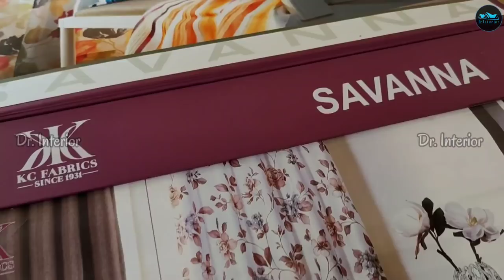Curtain & Blinds വാങ്ങുമ്പോൾ ശ്രദ്ധിക്കുക|Curtain design for home Interior|Low budget Curtain design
കർട്ടനെ കുറിച്ചുള്ള കൂടുതൽ വിവരങ്ങൾക്ക് താഴെ ഉള്ള address ൽ ബന്ധപ്പെടുക.
Elba Traders
Caritas Jn
Thellakom po
Kottayam

Elba furnishings
Ramanchira jn
Thiruvalla

Business promotion Enquiries
please contact

🌟. Curtain design.
A curtain is a piece of cloth intended to block or obscure light, air drafts, or (in the case of a shower curtain) water. A curtain is also the movable screen or drape in a theater that separates the stage from the auditorium or that serves as a backdrop/background
Curtains are often hung on the inside of a building's windows to block the passage of light. For instance, at night to aid sleeping, or to stop light from escaping outside the building (stopping people outside from being able to see inside, often for privacy reasons). In this application, they are also known as "draperies". Curtains hung over a doorway are known as portières. Curtains come in a variety of shapes, materials, sizes, colors, and patterns. They often have their own sections within department stores, while some shops are completely dedicated to selling curtains.

🌟. window blind :
is a type of window covering.There are many different kinds of window blinds which use a variety of control systems. A typical window blind is made up of several long horizontal (or vertical) slats of various types of hard material, including wood, plastic or metal which are held together by cords that run through the blind slats. Vertical blinds run along a track system which can tilt open and closed and move side-to-side. Window blinds can be maneuvered with either a manual or remote control by rotating them from an open position, with slats spaced out, to a closed position where slats overlap and block out most of the light. There are also several types of window coverings, called shades, that use a single piece of soft material instead of slats.

🌟. Query Solved
1. Curtains
2. Blinds
3. How to install curtains
4. How install blinds
5. Curtain design ideas
6. Curtain designing
7. Curtain installation
8. Price of Curtain
9. How to install curtain properly
10. Dr. Interior
11. Budget friendly curtains
12. Low budget curtain designs
13. Low cost curtain design ideas
14. Budget friendly home decorating
15. window blinds installation

0:00 - Intro
01:45 - Different Types of Curtains
03:45 - Were is curtains placed properly
05:01 - What are things care to purchase a curtain
08:51 - Designs & Colours
09:45 - Window blinds
11:27 - Pvc blinds & Quality
13:56 -Price of window blinds
14:33 - Advantage & Disadvantage of curtain
16:53 - Curtain Price
17:20 - service & network
19:01 - Outro
19:46 - end